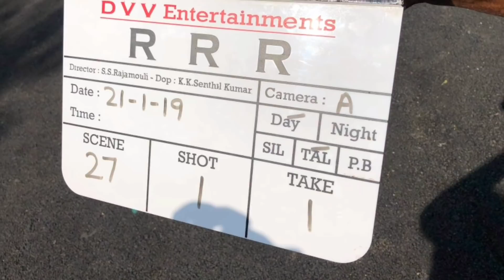జిమ్ లో కండలతో దుమ్ములేపుతున్న రామ్ చరణ్ రాజమౌళి | RRR | Ram Charan | Rajamouli | RRR Teaser